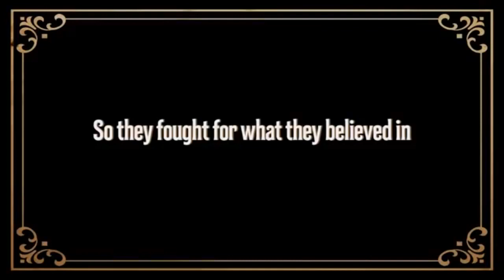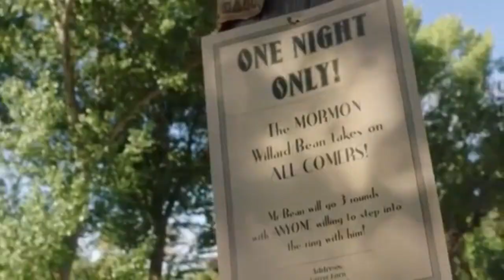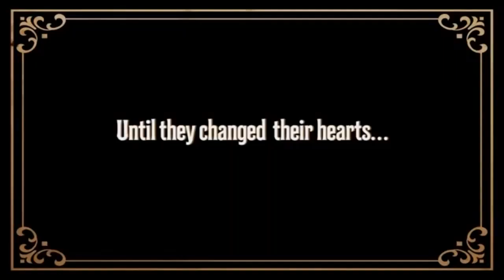The Fighting Preacher | BG Review (தமிழ்) |T.C. Christensen | Ron Tanner | Charley Boon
Downloadable Reviews and Movie links available, Please join the team. We all fight to live our desired life. But Missionaries the fight their life to help and life a life for others. From my own experience.